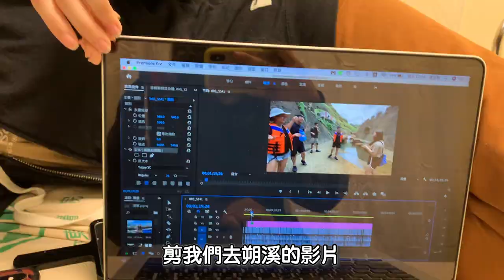【住院vlog】我妹拔牙拔到住院！為了珍珠請假回家！！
李好哩賀
我妹在七月中拔了智齒後，沒有把傷口顧好，引發蜂窩性組織炎！！！
臉腫了兩倍大（本來就很腫了，真的是腫上加腫）
醫生建議住院打抗生素比較安全，在急診等病床實在睡不著又無聊，
一時興起，想說把過程記錄下來，也可以提醒大家，拔牙其實是有一定的危險的，大家也要關心自己的身體健康唷！
妹妹：拔～智～齒～真～的～很～可～怕～